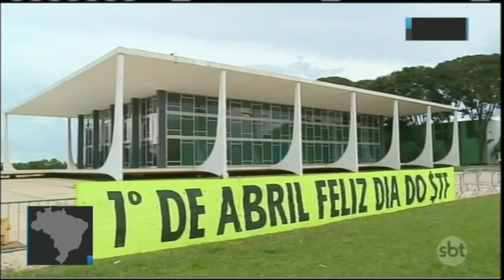Ministro do STF revoga prisões de amigos do presidente Michel Temer